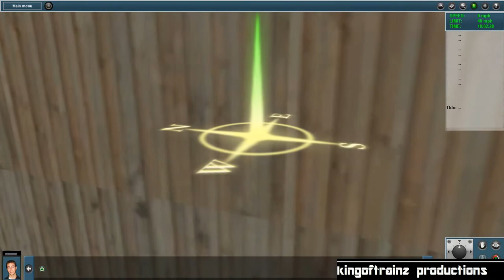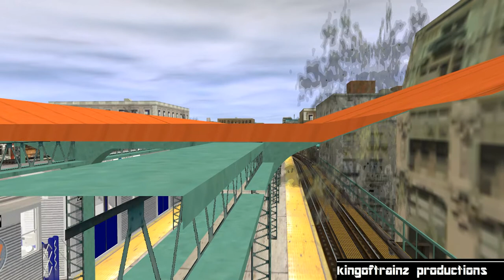Trainz 12: The Outside World (1975 Edition) (C) Local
The R32s turned 11 years old that year.
Best Watched in HD & Fullscreen!